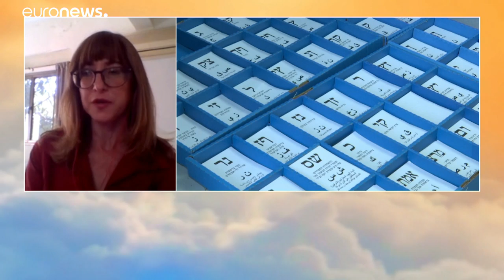Israeli elections: Netanyahu on course for record fifth term after rival admits defeat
Israeli Elections: with 97% of votes counted Netanyahu's Likud party is neck-and-neck with Benny Gantz's centrist Blue and White alliance. But the incumbent prime minister has a clearer path to form a coalition.…